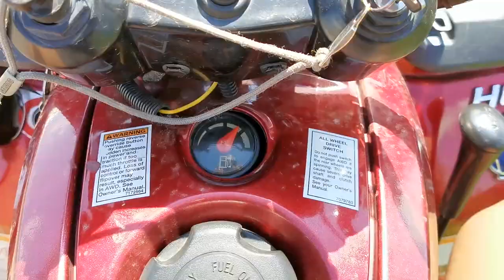8 ДЕНЬ ПУТЕШЕСТВИЯ ПО КРСК.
8 день. Красноярское море!